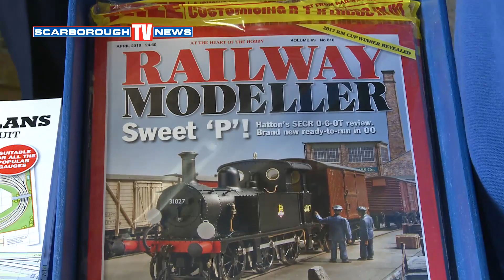Steve Flint (Railway Modeller)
We speak to Steve Flint (Editor, Railway Modeller) as he joins the Scarborough and District Railway Modellers for their 40th year anniversary exhibition.